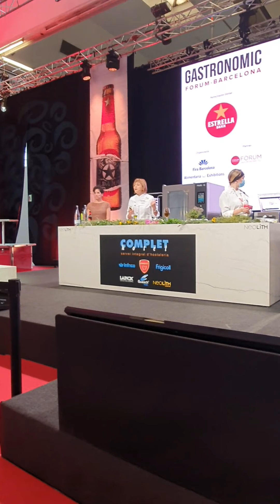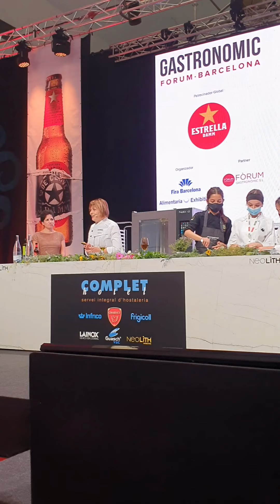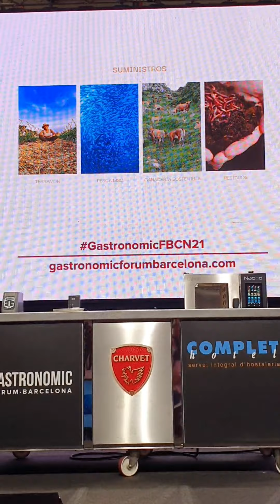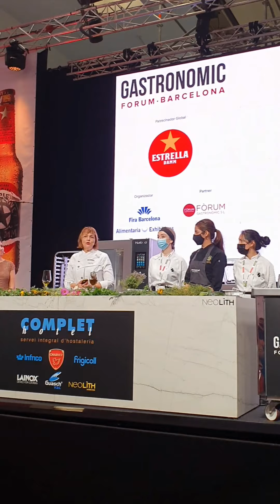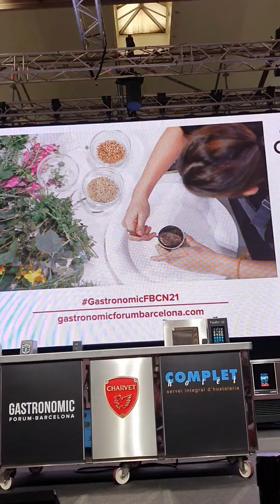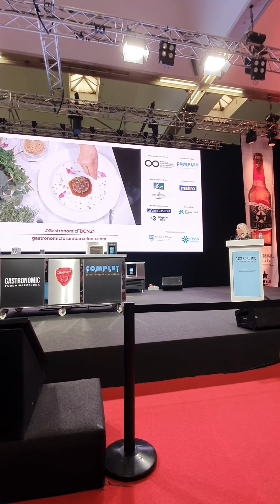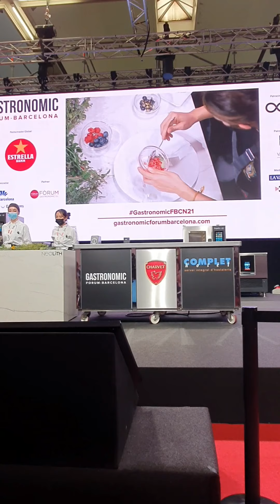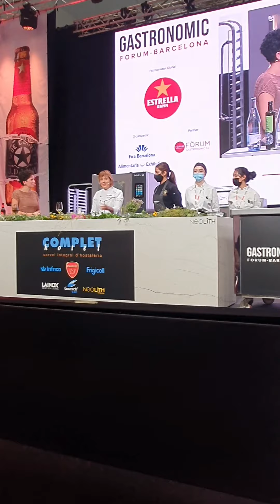María José San Román: Por una alta cocina ecológica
Aquí tienes el vídeo de la ponencia de la chef del Restaurante Monastrell* (Alicante) en el Gastronomic Forum Barcelona 2021. María José San Román tituló su ponencia 'Por una alta cocina ecológica', concluyendo que lo que no es sostenible, es insostenible. Es una charla muy interesante que os recomendamos ver y escuchar.